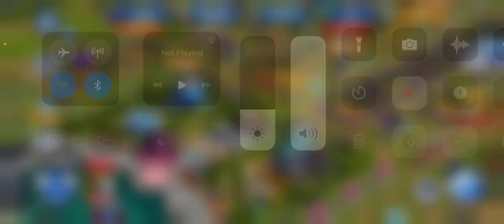Modded battle 4/5!!!!!!! Jurassic World the game